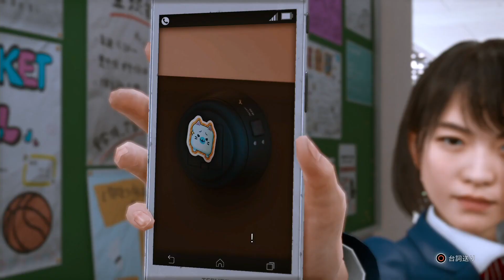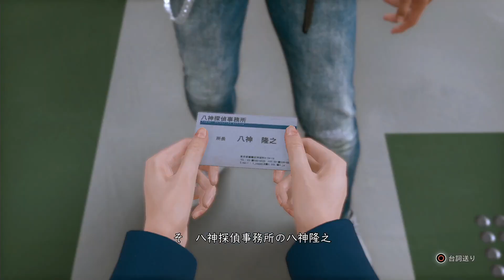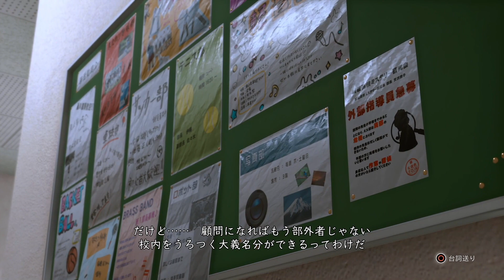邪魔してくれるな、ミステリー少女。ロストジャッジメント [Part6]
失われたのは真実、そして正義。
※当動画は本編のネタバレを含みます。
　閲覧される際はご注意ください。